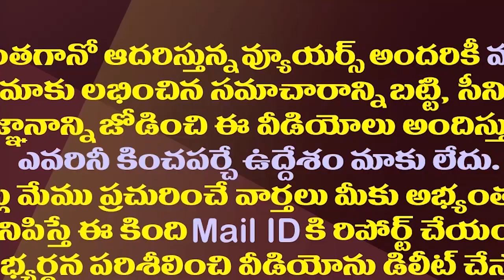కేబినెట్ మీటింగ్ వాయిదా వేసి మరీ మళ్ళీ ఢిల్లీకి జగన్| AP Cabinet Meeting Postponed With This Reason